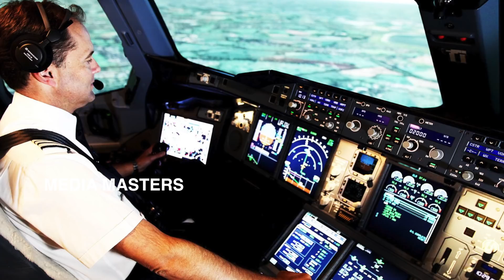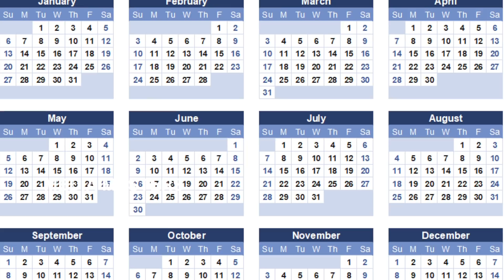ಭೂಮಿ ತಿರುಗೋದನ್ನ ನಿಲ್ಲಿಸಿದ್ರೆ ಏನಾಗುತ್ತೆ ಗೊತ್ತಾ..? Mystery of earth..!